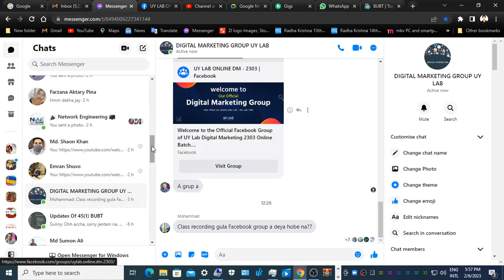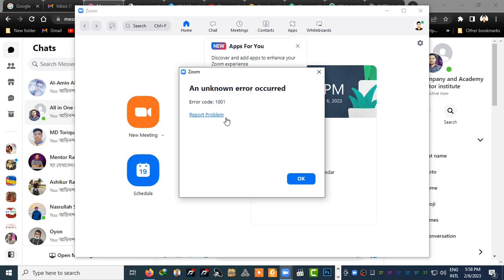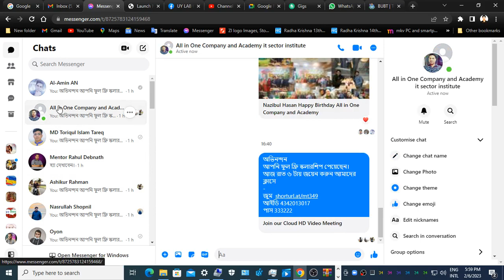cpa marketing tutorial for beginners bangla 2023 I digital marketing bangla I affiliate marketing 02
cpa marketing tutorial for beginners bangla 2023 I digital marketing bangla I affiliate marketing

Cost per action (CPA) marketing: A performance-based advertising model where advertisers only pay for conversions, rather than clicks or impressions.

Affiliate marketing: A type of performance-based marketing where affiliates promote a business's products or services and earn a commission for each successful sale or lead generated.

Conversion rate optimization (CRO): The practice of improving a website's performance by increasing the percentage of visitors who take a desired action, such as making a purchase or filling out a form.

Pay per lead: A pricing model where advertisers only pay for each successful lead generated, such as a form submission or phone call.

Landing page optimization: The practice of improving a landing page's performance and user experience to increase conversions and drive business results.

Ad targeting: The practice of showing ads to specific audiences based on factors such as demographic, location, or interests.

Ad placements: The specific locations where ads are displayed, such as websites, social media platforms, or mobile apps.

Ad creatives: The visual elements of an ad, such as images, videos, and copy, designed to grab attention and encourage clicks or conversions.

Traffic sources: The sources of website visitors, such as organic search, social media, or paid advertising.

A/B testing: The practice of creating multiple versions of a website or ad to test and improve its performance, by comparing results and making data-driven decisions.

Retargeting: A form of online advertising where ads are displayed to users who have previously interacted with a website or business, often in an effort to drive conversions.

Native advertising: A type of online advertising that blends in with the content of a website or platform, rather than standing out as a traditional ad.

Remarketing: A type of online advertising where ads are shown to users who have previously interacted with a website or business, in an effort to bring them back for another conversion.

Display advertising: A type of online advertising that uses images, videos, or other visuals to grab attention and drive conversions.

Performance marketing: A type of advertising where businesses only pay for results, such as sales or leads, rather than impressions or clicks.

Influencer marketing: A type of marketing where businesses partner with influential individuals in their niche to promote their products or services to a wider audience.

Referral marketing: A type of marketing where businesses encourage their existing customers to refer new customers through incentives or rewards.

Contextual advertising: A type of advertising where ads are displayed based on the context of a user's activity, such as the content they are viewing or the keywords they are searching for.

Cost per click (CPC): A pricing model where advertisers pay for each click on their ad, rather than for impressions or conversions.

CPA networks: Platforms that connect advertisers with affiliates, allowing them to run cost per action campaigns and drive conversions.

Ad networks: Platforms that connect advertisers with a large network of websites and apps, allowing them to display their ads to a wider audience.

Campaign tracking: The practice of tracking and analyzing the performance of advertising campaigns, to understand which strategies are working and make data-driven decisions.

ROI optimization: The practice CPA marketing is a cost-effective and efficient marketing strategy where you only pay for the desired outcome, such as a sale or lead. Optimize your CPA marketing efforts with the following SEO best practices:

Target long-tail keywords relevant to your offer
Create high-quality and relevant content on your website
Build quality backlinks from reputable websites
Optimize website loading speed and mobile responsiveness
Track and analyze your website's performance regularly.
Utilize header tags and meta descriptions to increase the visibility of your website

Focus on local SEO if you're targeting a specific geographical location
Encourage user engagement through comments, social media shares, and reviews
Ensure website security with an SSL certificate
Regularly update your website with fresh and relevant content to keep visitors engaged and attract search engines.
By implementing these SEO strategies, you can improve your website's visibility and drive targeted traffic to your CPA offers, leading to higher conversions and ROI. Make sure your website is user-friendly and easy to navigate

Use schema markup to enhance your website's appearance in search results
Use internal linking to help search engines understand the structure and hierarchy of your website
Engage